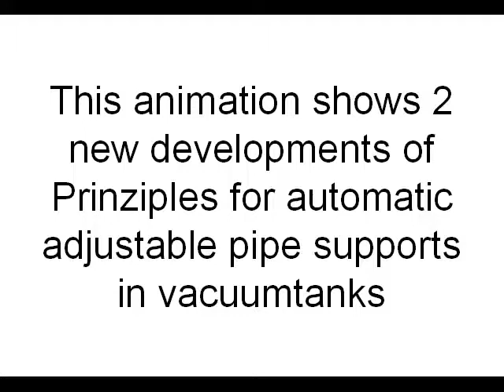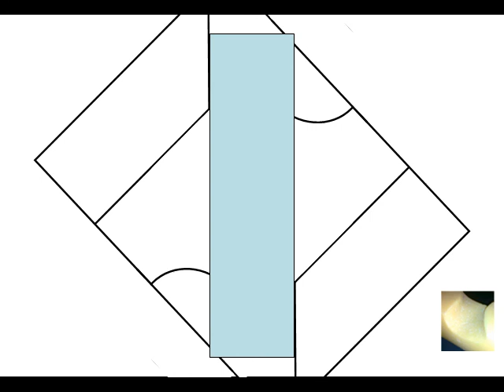Pipesupportseng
Automatic adjustable pipe support for vacuumtanks in pipe extrusion lines

Our slogan: „Not the pipe moves the machine, but the machine moves the pipe“

This pipe support distinguishes itself because of a diameter range, which has not been reached until now.
It is steplessly adjustable in between a certain diameter range (ratios of more than 1:3 are possible between min. and max. diameter) and ensures an equal guiding and constant extrusion height at anytime
The pipe support will be delivered as a complete package and will be installed in the vacuum tank (can be installed in any existing tank, whatever brand it is)
In contrast to so far existing solutions on the market theoretically there could be reached a 360° guiding around the pipe. Normally this is not necessary, 180° is sufficient enough.
As an option there is a pressure measuring available, which cares for an equal weight distribution of all pipe supports within a tank.

Another option is a so called „automatic prestress“, which means the guiding at 3o’clock and 9o`clock can be tightened, so you can counteract a ovality specially for bigger pipe sizes.
(executed at the last pipe support of the tank this option can replace the normally between the vacuum tank and cooling tank used so called „squeezer“).
In fact there is the opportunity to adjust the prestress during production with a „high-end“ diversification of this option ( controlled via a pressure cell ).

Because of the fact that there are so many different tanks on the market we only have a small amount of standard sizes, so it is always better to inform us about the necessary diameter range and we will check what is possible.

There is also a simplified version for diameter ranges up to 630mm available. The above mentioned options are not possible with this model.

Another more cheaper solution can also be provided ( pivoted pipe support). This is a pipe support, where a defined number of diameters are fixed, and it can be switched from one to the other of these diameters.( motorized or manually ).